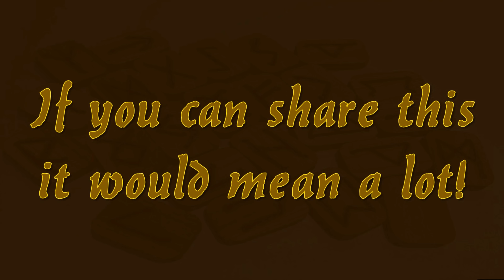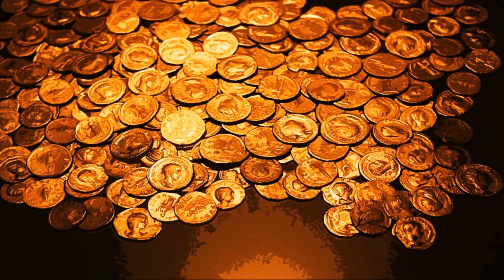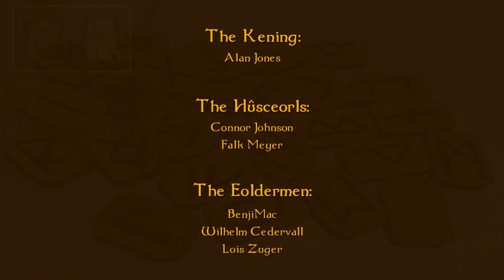Road to 1066: The Rise and Fall of the North Sea Empire (With VC3 Productions)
1066. Vikings, Normans, Anglo-Saxons. The Battle of Hastings. The climactic events in the 6th year of the 6th decade of the 11th century in England had their origins much earlier in the 1000's, with the likes of the great Viking lords Cnut the Great and Sweyn Forkbeard, as well as those Anglo-Saxons who fought tooth and nail against them like Edmund Ironside and Edward the Confessor.